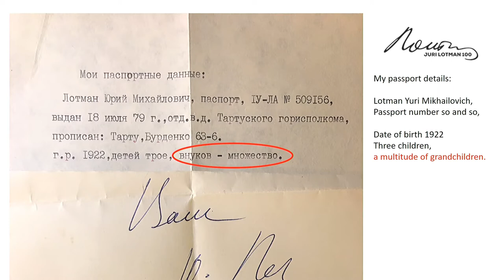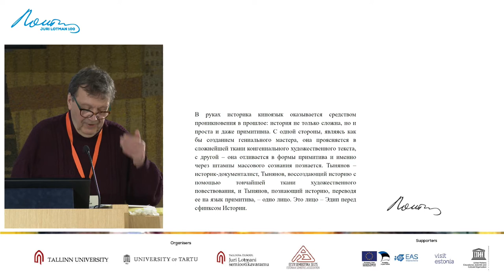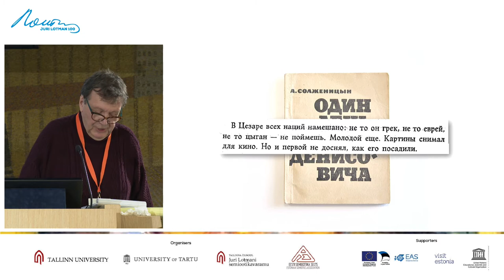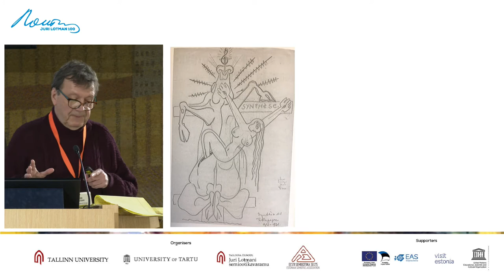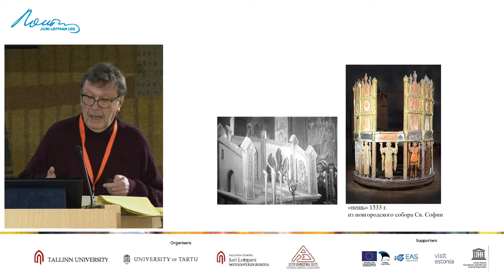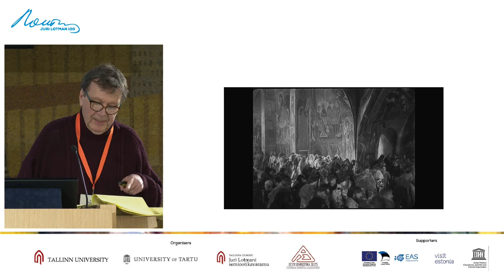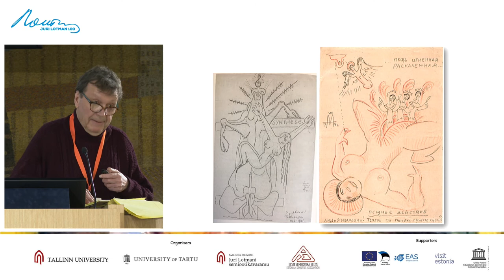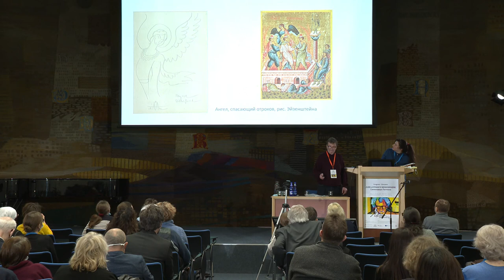Lotman’s Semiosphere 2022 – Yuri Tsivian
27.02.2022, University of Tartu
Plenary talk: Yuri Tsivian “Lotman, Eisenstein and the Concept of Ambiguity”
(Chair: Elen Lotman)

In 2022 we celebrated the centenary of the birth of Juri Lotman (28 February 1922), with an International Congress “Juri Lotman’s Semiosphere”in Tallinn and Tartu.